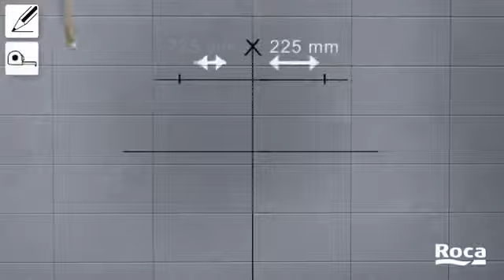Установка системы инсталляции Roca для писсуара